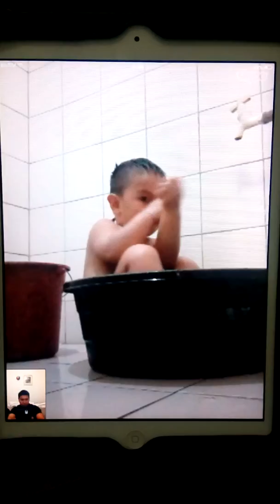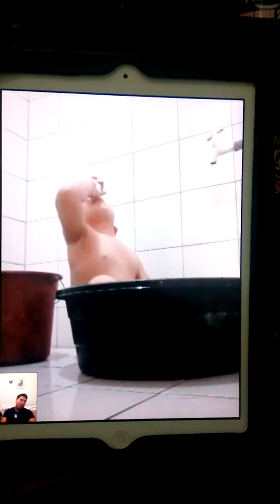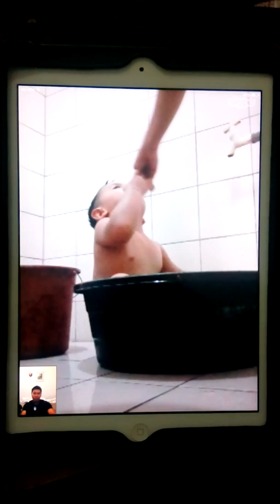1 May 2016